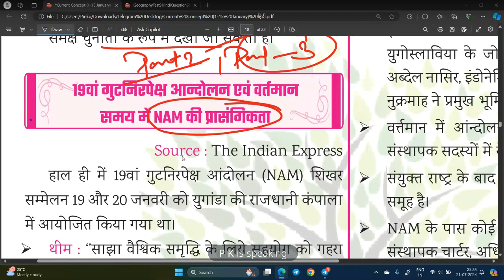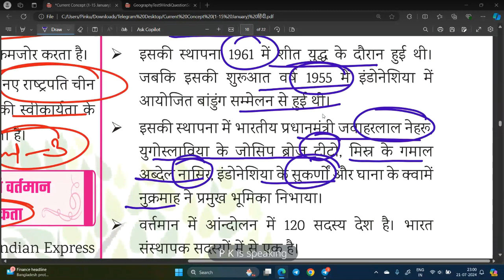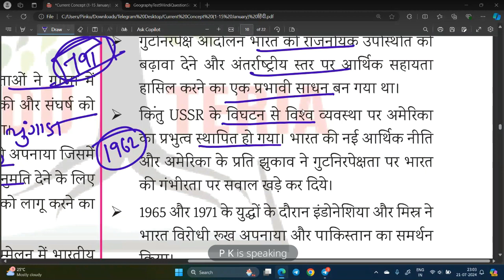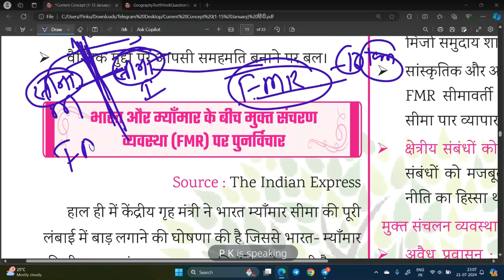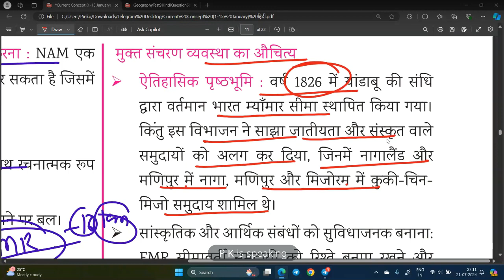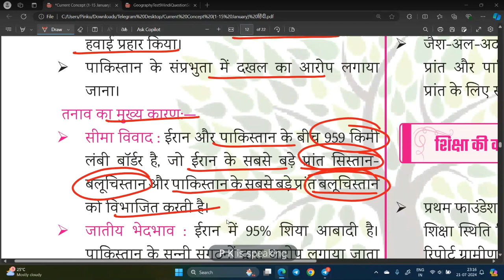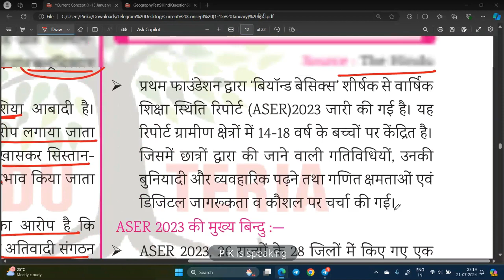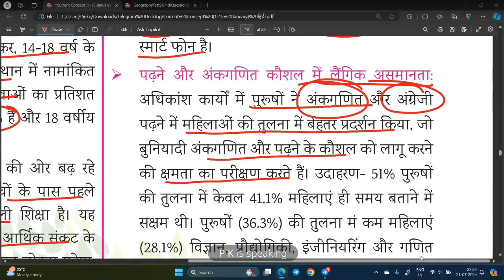EDU TERIA करेंट कांसेप्ट For 70th BPSC PRELIMS (01-15 जनवरी 2024)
perfectionias- May Month [Bihar] Current Affairs Vol.6 day 1 By 70thbpsc
perfectionias- May Month बिहार स्पेशल Current Affairs Vol. 5 day 1 By ‎@BpscResolution